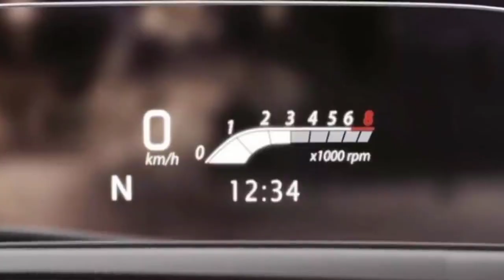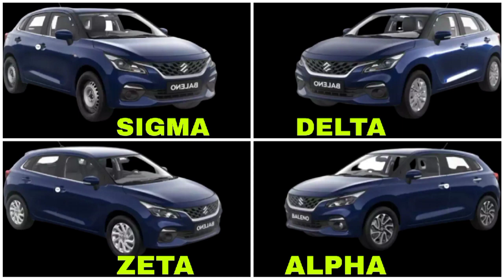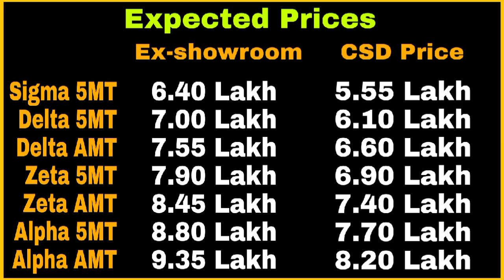New baleno 2022 variants comparison || new baleno 2022 csd price | new baleno launch 2022 | CSD Cars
baleno variants explained
baleno variants comparison with CSD price
most value for money variant of baleno
value for money variant of baleno in csd
baleno sigma CSD price
baleno delta csd price
baleno zeta csd price
baleno Alpha csd price
baleno alfa csd price
Baleno dimensions
Baleno engine Specifications
Baleno Boot space
Baleno ground Clearance
Baleno mileage
Baleno safety
Japanese brand suzuki
Indijapanese brand maruti suzuki car
Japanese brand suzuki car
Japanese brand suzuki baleno
Most Detailed variant explanation of maruti suzuki baleno